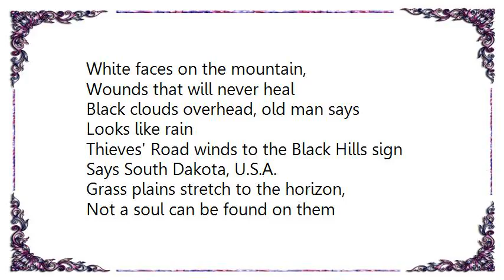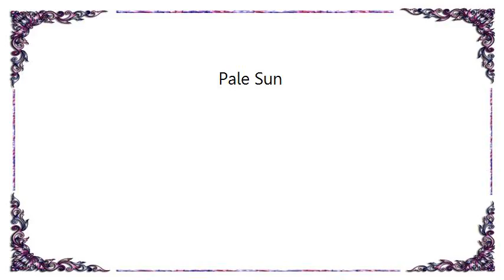Cowboy Junkies - Pale Sun Lyrics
[Lyrics Cowboy Junkies - Pale Sun]
Fifty miles from Dakota territory
Cheyenne scalp hangs from his belt
Found him alone washing in the Bighorn
A steady aim and he bagged his game

Pale sun falls without contest
Here is obedient darkness
He will not return

White Cadillac, white man at the wheel,
White faces on the mountain,
Wounds that will never heal
Black clouds overhead, old man says
Looks like rain
Thieves' Road winds to the Black Hills sign
Says South Dakota, U.S.A.

Grass plains stretch to the horizon,
Not a soul can be found on them
They will not return

Old rusted pickup and a mad dog in the yard,
Purple paint peels but fails to reveal
The bitterness that grows inside
Cloud of dust in the distance,
Strange knock beneath my hood
Is it better to have words left unsaid
Than to have words misunderstood?

It will return
I know it will return
It will return